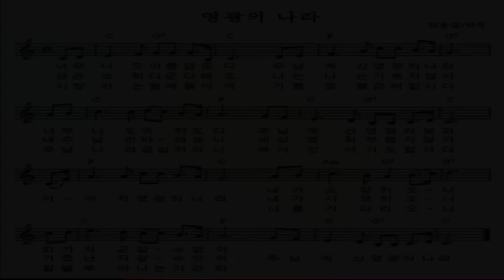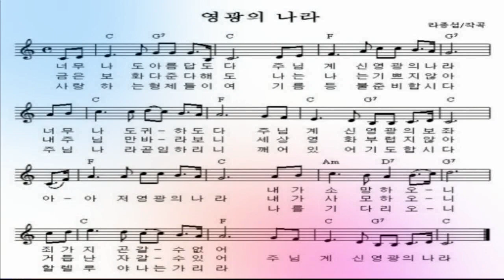영광의나라 / 찬양 정은영 전도사